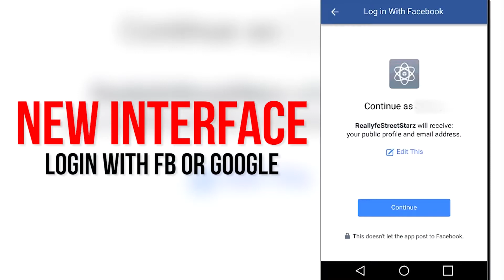RealLyfeStreetStarz - $takk GG Nation "$treet Money"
$takk GG Nation
"Street Money" Exclusive